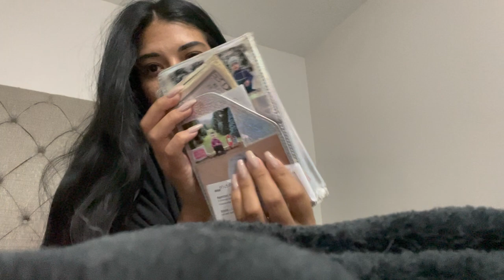*VLOG* HOW MUCH $ DO I MAKE AS A SERVER 👀🤑| WEEK IN MY LIFE VIDEO | WAITRESS VLOG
Hey guys,
A lot of you wanted to see this vlog type video of what i make as a server.
I do make $7.50 as my hourly rate in NY plus my tips.

Water bottle

My sunglasses